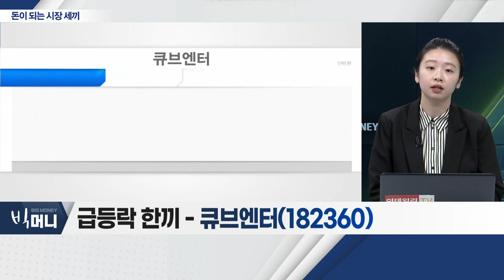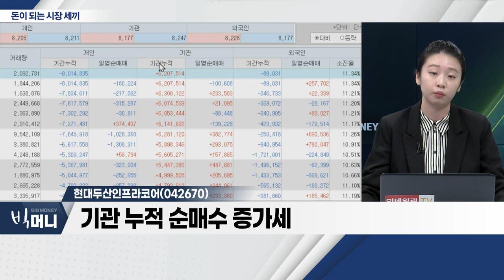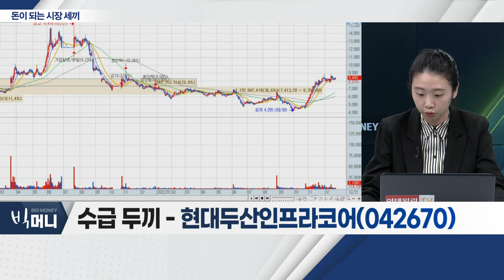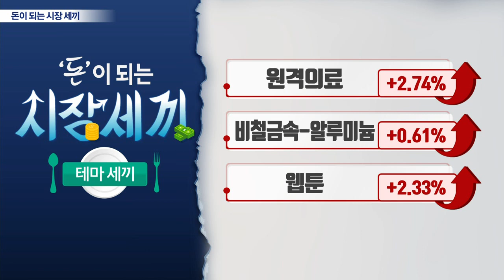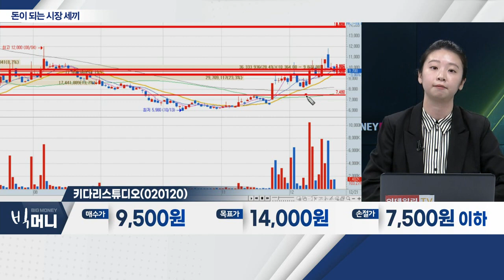큐브엔터(182360), 현대두산인프라코어(042670), 키다리스튜디오(020120)_시장 세끼 (20221221)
- '한한령' 해제 기대감에 주목
- 연 매출액 1,000억 이상 급격한 성장 예상
- '(여자)아이들' 정규 1집, 베스트 앨범 선정
- 카카오엔터와 800억 규모 음반 선급 유통 계약

- 기관 누적 순매수 증가세
- 독자 기술로 방산용 엔진 개발
- 현대로템과 전차용 엔진 공급 계약
- 폴란드향 수출 기점으로 해외시장 확대 전망

- 웹툰 시장 가파른 성장세
- 웹툰 기반… 인기 드라마 콘텐츠 수 증가세
- '힘내라 여대리' 등… 내년부터 본격 영상화 기대
- 드라마ㆍ영화 해외 진출 시 기업 가치 성장 기대